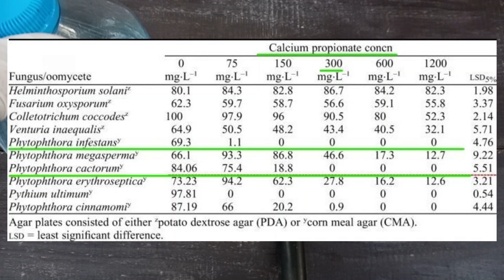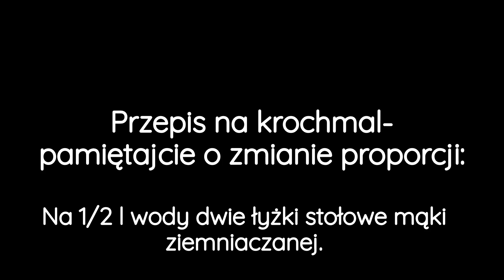PW żel👍na czarne łodygi pomidora🍅na uszkodzenia roślin, zdartą korę, zaraza ziemniaczana na łodygach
Dziś kolejny EKO żel PW (oczywiście  autorstwa Pomodoro z forum ogrodniczego Oaza👍)  Póki co oba żele mnie zachwyciły swoją prostotą i skutecznością🔥. Jest to środek grzybobójczy w wygodnej formie żelu. Bazą jest tu propionian wapnia. Propionian jest uznawany za bezpieczny. To naturalnie występujący kwas tłuszczowy produkowany przez nasze bakterie jelit👍 Temat starałam się przedstawić rzetelnie na ile tylko potrafiłam, jak zwykle proszę o wyrozumiałość 😊.
Ps. Wszystkie te preparaty są bezkarencyjne. Są to środki kontaktowe, więc przede wszystkim służą profilaktycznej ochronie przed infekcjami. Mogą być stosowane na wszystkie rośliny .
W razie przechowywania preparatu proszę opisać dokładnie butelkę i trzymać z dala od dzieci i osób nietrzeźwych.

Spis treści:
00:00  omówienie i prezentacja żelu PW
02:50  przepis na żel PW
05:49  smaruję żelem rośliny
09:28  jak zrobić krochmal do żelu

PRZEPIS NA ŻEL PW:

Potrzebne składniki:
skrobia ziemniaczana
propionian wapnia (spożywczy)

Przygotowanie:

Najpierw robimy gęsty krochmal:
0,5 l wody (najlepiej deszczówki),
 2 stołowe łyżki mąki ziemniaczanej

Odmierzamy 2 szklanki wody tj ok. 0,5 litra . Półtorej szklanki wlewamy do naczynia w którym będziemy gotować krochmal a do pozostałej 1/2 szklanki wody wsypujemy 2 łyżki stołowe mąki ziemniaczanej. Jeśli woda w naczyniu się zagotuje należy starannie wymieszać skrobię w szklance i wylać na gotującą wodę. Doprowadzić do wrzenia ciągle mieszając. Gotować ok minuty. Wychodzi konsystencja idealna do malowania pędzlem. Wyjdzie taki dosyć stabilny żel.

 Po wystudzeniu krochmalu dodajemy 10 ml  koncentratu PW

Mieszamy (łatwiej robi się to blenderem)
Jeśli okaże się za gęsty po wystudzeniu rozmiksować go dodając troszkę wody.

źródło przepisów-
Forum Ogrodnicze Oaza: